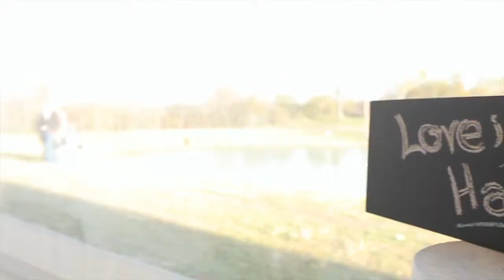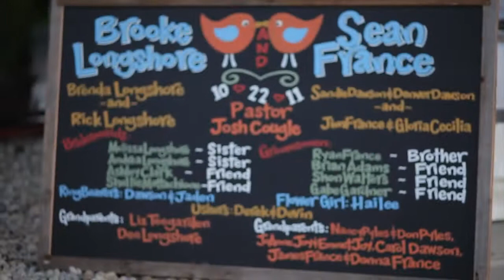Cedar Springs Pavilion Brooke & Sean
Video by Jenny Haas Photography